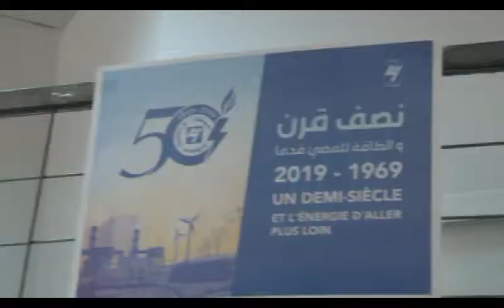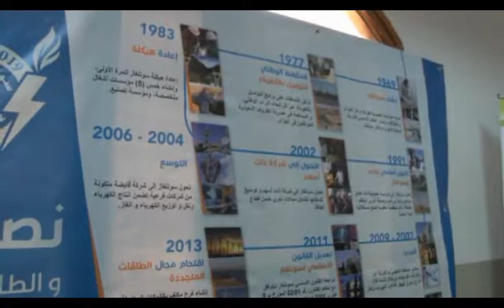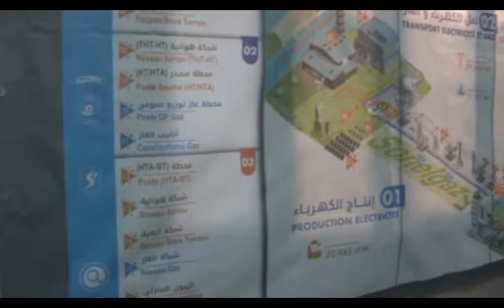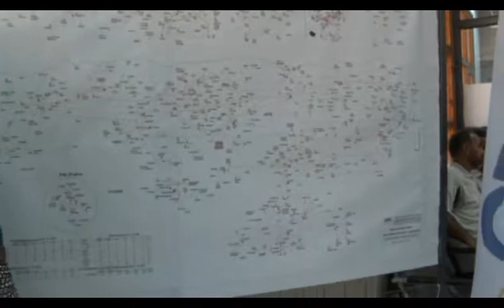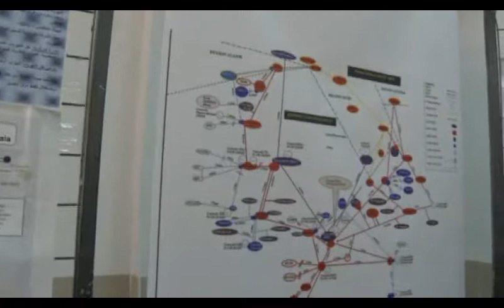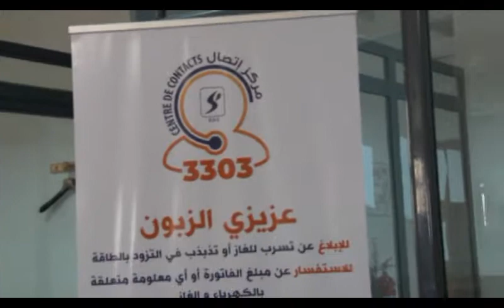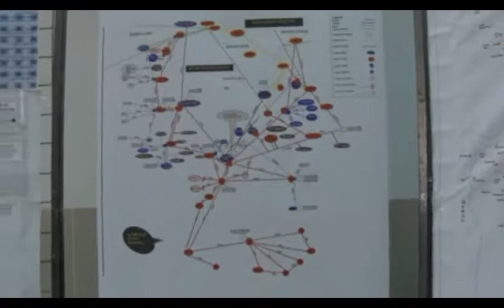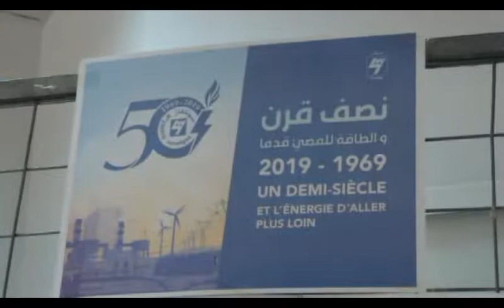الإحتفال بالذكرى الخمسين لإنشاء شركة سونلغاز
نظمت الشركة الوطنية للكهرباء والغاز (سونلغاز) بغرداية، إحتفال بمناسبـة عيد ميلادها الخمسين(50)، بحيث تكون قد قطعت بذلك نصف قرن من التحدي في الخدمة المواطن الكريم.